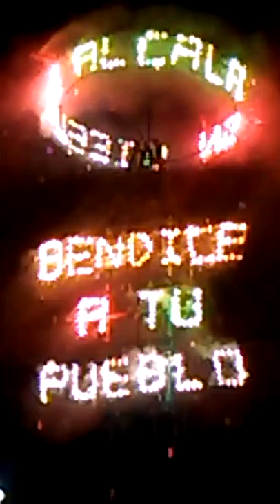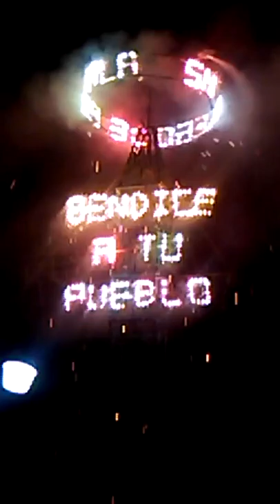Xochihuehuetlan 2016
Feria 2016